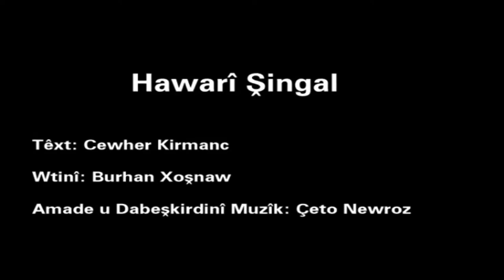Burhan Xoshnaw - Hawari Shingal 2014 _Clip | بورهان خۆشناو - هاواری شنگال